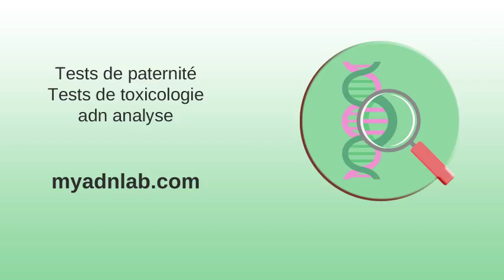Un grain de sable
Un grain de sable . Revue Médicale de Liège - CISMeF .